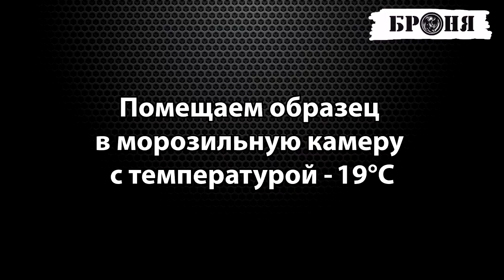Влияние отрицательных температур на ЖКТМ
Уважаемые партнеры! Представляем Вашему вниманию эксперимент по замораживанию ЖКТМ.
В данном видеоролике показано, насколько губительна отрицательная температура для жидких керамических теплоизоляторов, при их хранении, таких как Броня Классик, Броня Фасад, Броня Антикор. Очень важно сохранять плюсовую температуру при транспортировке и хранении материала, иначе, если материал замерз, он теряет свои физические качества и становится невозможным его нанесение.
Обращаем Ваше внимание на то, что это предостережение не относится к модификации Броня Зима, которую можно транспортировать, хранить и наносить при температуре до - 35°С, преимущества Броня Зима перед аналогами мы освещали ранее Всю информацию о материале Броня Зима можно найти в разделе модификации